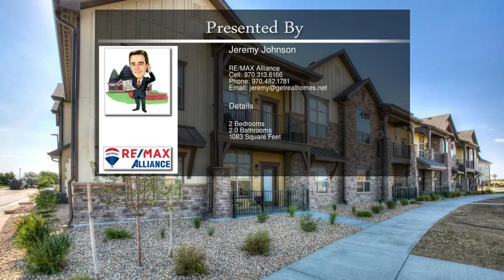6672 Crystal Downs Dr 202 Windsor CO 80550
6672 Crystal Downs Dr 202 Windsor CO 80550

Portofino Flats at La Riva, Highland Meadows' new condo community by Landmark Homes. Rustic craftsman ext, elevator service & secured entry highlight inclusions like oversized garage, granite/quartz counters, hardwood & tile flooring, bronze/nickel fixtures, fireplace, stainless appliances, solid doors, A/C & high efficiency furnace. Photos of actual unit for sale. Open houses at the model, 6650 Crystal Downs Dr #104, 11-4 Sat&Sun